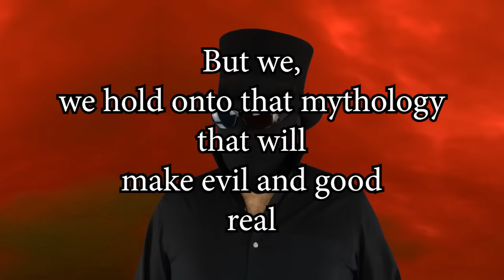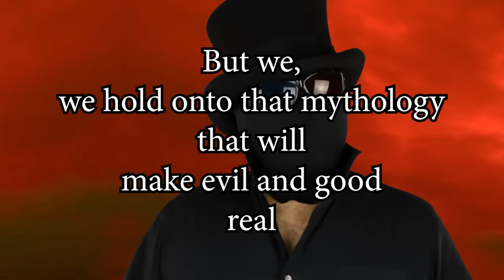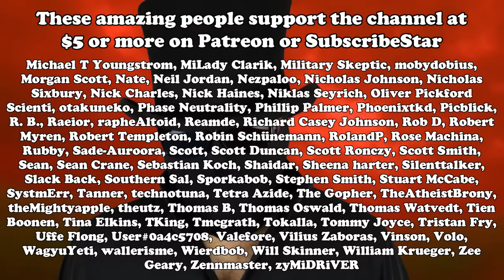Don’t take atheists seriously, their ideas don’t feel nice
This guy basically says he doesn’t care if his religion is true, he just holds onto it because he wants to. How do people live like that?